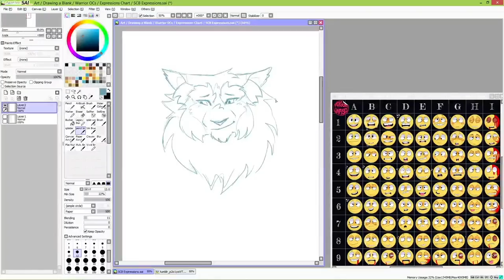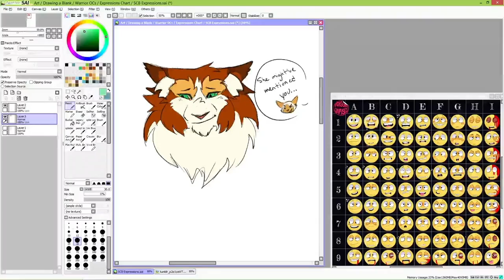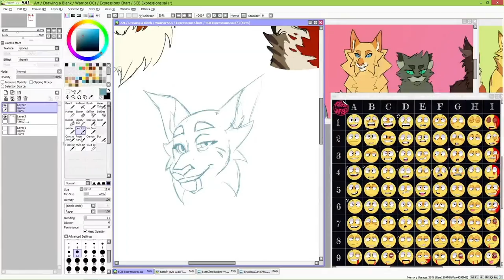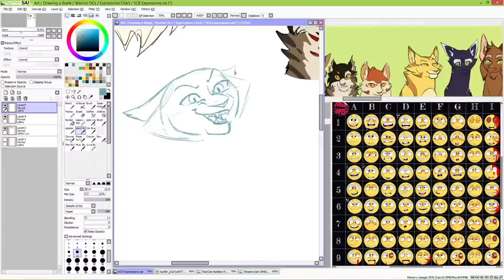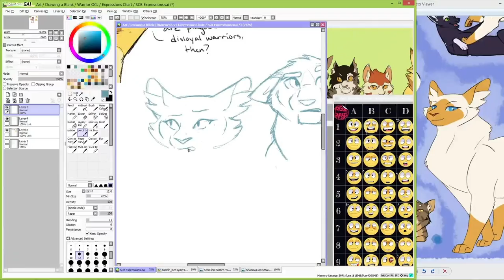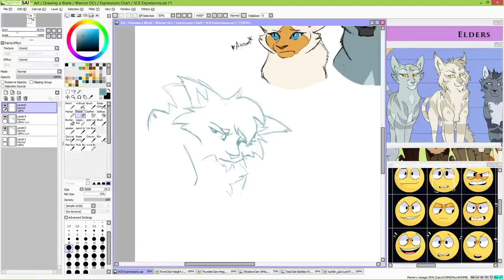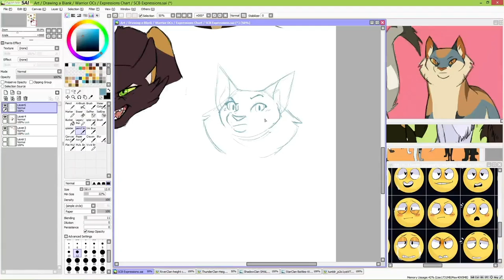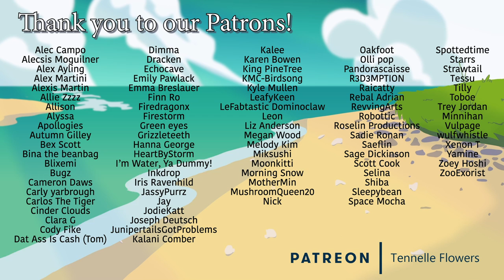"Drawing a _____!" Expressions (Part 1)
Making faces! OwO

Support us!